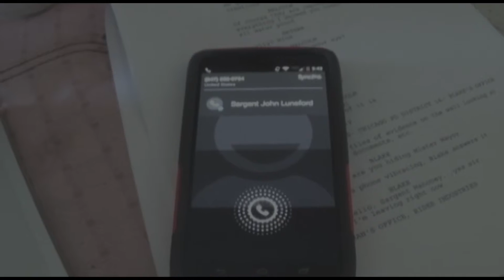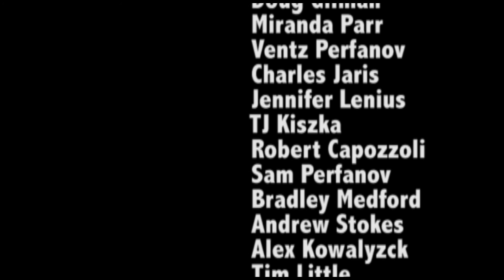BGil Studios' The Dragonfly Legacy| Superhero Short Film| (2014)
"The Dragonfly Legacy" tells the story of Nathan Rider (Great Grandson to Dragonfly Noir) after training in the ways of his ancestors, coming home to take up his family's legacy to fight for Hope, Justice, and Honor. in order for him to do this he must become a symbol, he must become The Dragonfly.

@BGil Studios 2014, all rights of story and characters are reserved.